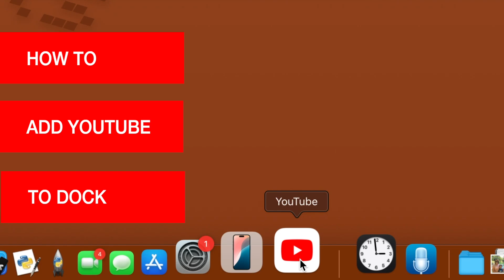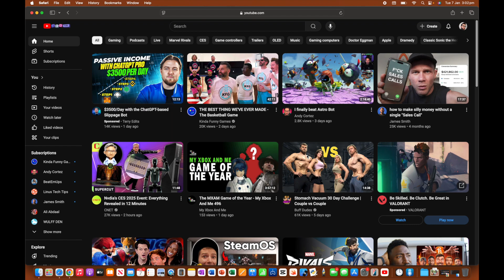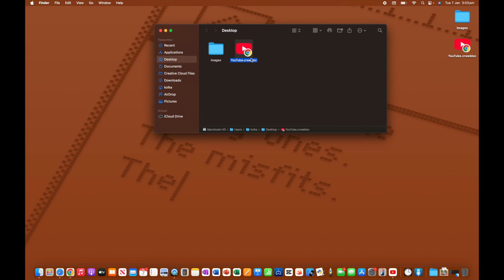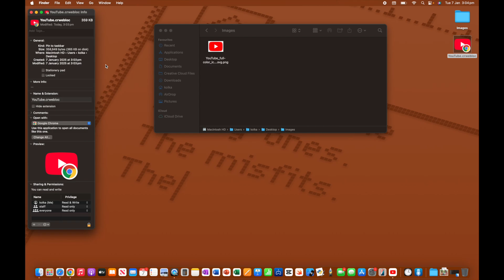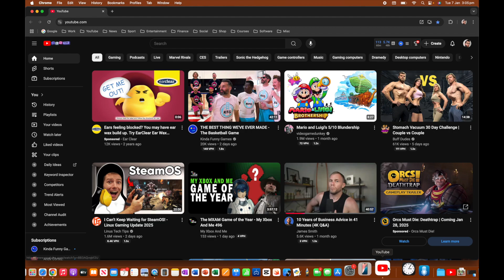How To Add YouTube To Dock On Mac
In this video I show you how to add YouTube to your dock on Mac. I will show you how you can add YouTube via both Safari and Chrome browsers allowing you to access YouTube like any other app in your task bar.